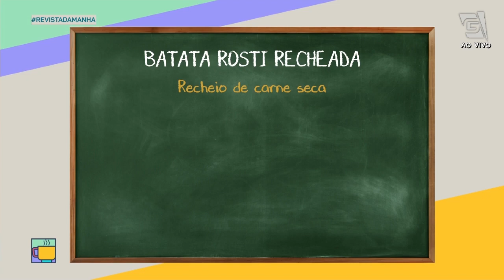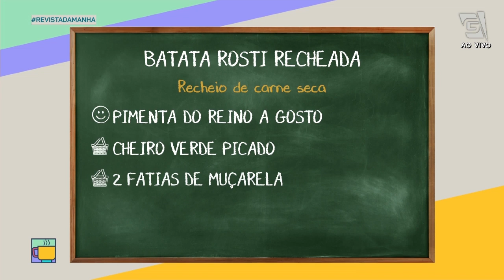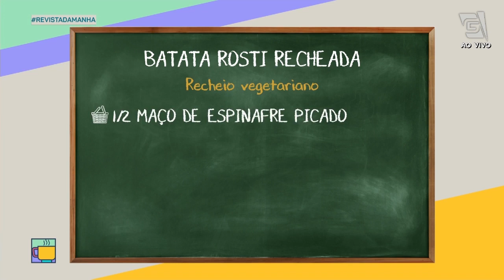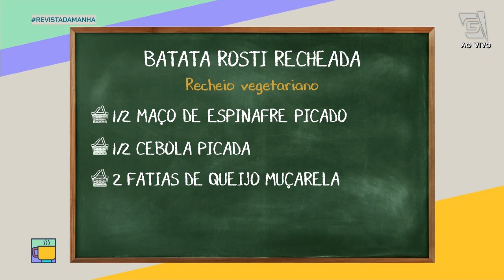BATATA ROSTI RECHEADA- Revista da Manhã (06/07/21)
Batata de sobra aí em casa? Que tal uma batata rosti para o almoço? A Chef Mariana Pelozio te ensina! ⁣
RECEITA: Batata rosti recheada ⁣
INGREDIENTES:⁣
-4 batatas médias⁣
-1 cenoura média⁣
-Manteiga ou azeite a gosto⁣
RECHEIO VEGETARIANO: ⁣
-1/2 maço de espinafre picado ⁣
-1/2 cebola picada⁣
-2 fatias de queijo muçarela⁣
-Queijo parmesão a gosto⁣
-1 colher (sopa) de requeijão ⁣
RECHEIO DE CARNE SECA:⁣
-1 xícara (chá) carne seca dessalgada e desfiada⁣
-1 cebola pequena fatiada⁣
-1 tomate picado⁣
-Sal⁣
-Pimenta do reino a gosto⁣
-Cheiro verde picado⁣
-2 fatias de muçarela⁣
-Parmesão ralado a gosto⁣
MODO DE PREPARO:⁣
Rale as batatas e a cenoura, misture e tempere com sal e pimenta. Escorra bem, se possível com o auxílio de um pano.⁣
Em uma frigideira, aquecida, despeje manteiga e em seguida, faça uma camada com parte da batata e cenoura raladas, apertando com a espátula para deixar uniforme.⁣
Coloque o recheio, e cubra com mais batata, deixando uma camada uniforme.⁣
Para virar, e tostar do outro lado, basta passar para um prato e depois devolver para a frigideira!⁣